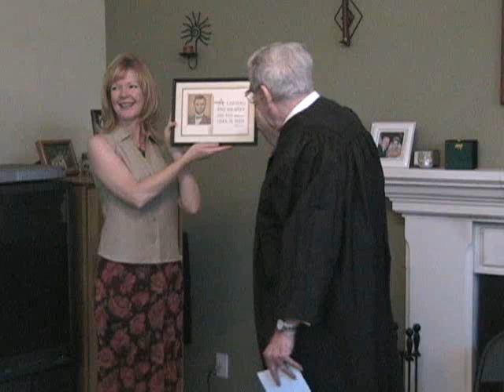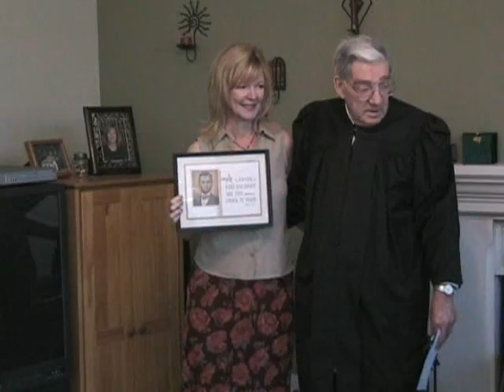Sheryl's Swearing In Ceremony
swearing in